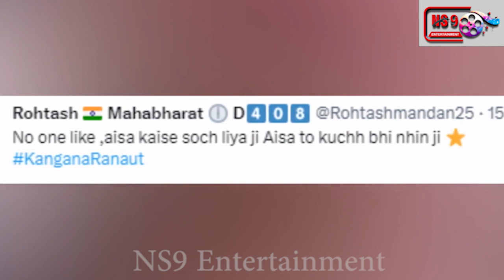अतीक अहमद-अशरफ हत्याकांड के बीच Kangana Ranaut ने की CM Yogi की तारीफ